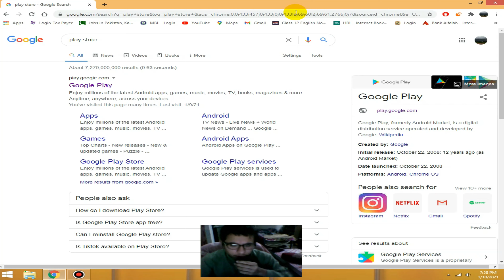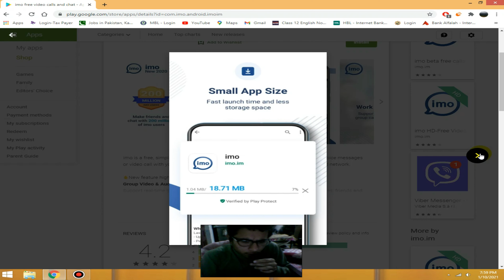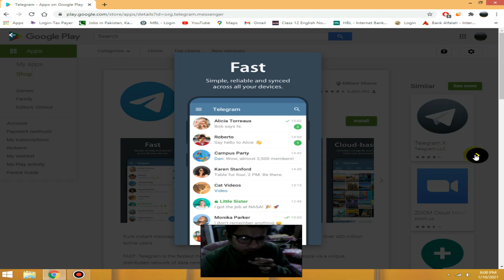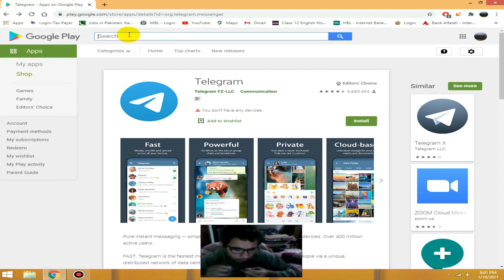Top Best Apps like Whatsapp in 2021 After Whatsapp privacy policy.